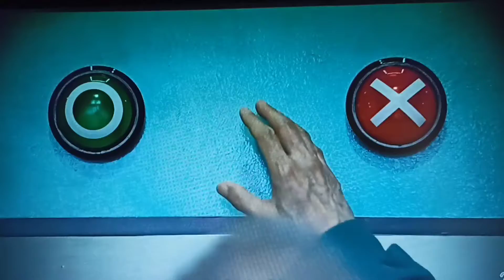Squid Game - Pink Soldiers (BGM remix)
Original BGM composed by :
Jung jae-il

Remixed , Edited and remastered by :
Mack Sequeira